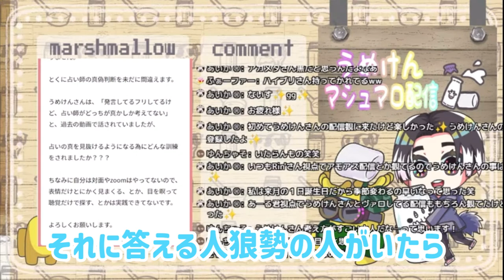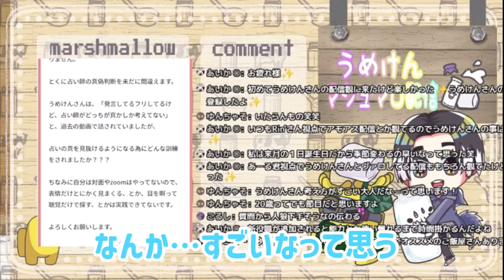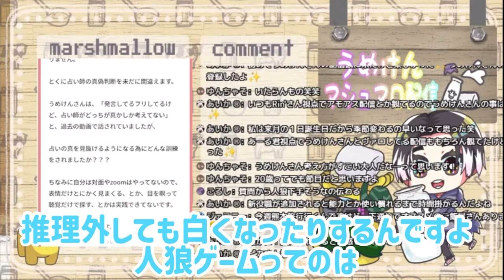「占いの真を見抜くには？」うめけん「推理は自分の偏見。ぼくも自信はないけど…」【うめけん切り抜き】